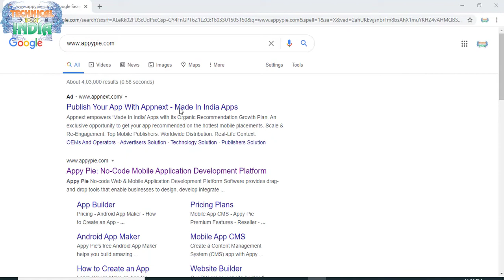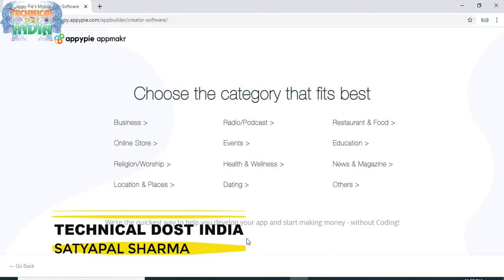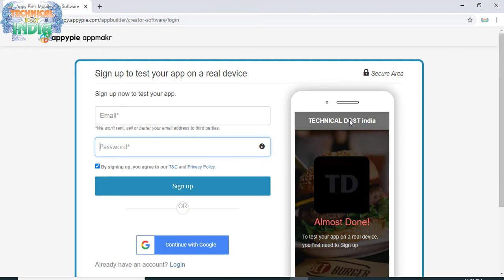आप अपना ios App कैसे बनाये ?सीखे कुछ ही मिनट में||How To Create a Fantasy ios(i phone) App free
01  आप अपना Android App कैसे बनाये ?सीखे कुछ ही मिनट में||How To Create a Fantasy Android App free
02  अपने फ़ोन में सिम के contacts show कैसे करे साथ में ||Automatic call recording कैसे करे ?
03  Computer,laptop के Desktop पर Hidden Folder कैसे बनाये?||सीखेकुछ ही मिनट मेंHow To Hidden Any Folder
05 फ़ोन को शर्ट की पॉकेट में क्यों नहीं रखना चाहिये जानिये इस वीडियो में ||क्या क्या नुकसान होते है
06  अगर आप फेसबुक चलाते है तो ये 5 गलतिया कभी ना करे ||If you run Facebook never commit these 5 mistakes
07  Computer,Laptop Me Wifi Ka Password Kaise Pta kare Network Icon se ||wifi का पासवर्ड कैसे पता करे ?
08  Windows 10 की Image कैसे Download करे|| Windows 10 Activator|| Pendrive ko bootable कैसे करे जाने
09  Transfer all Contacts Ek Phone Se Dusre Phone Me Kaise Kare?||कांटेक्ट Noको एक फ़ोन से दूसरे कैसे ले